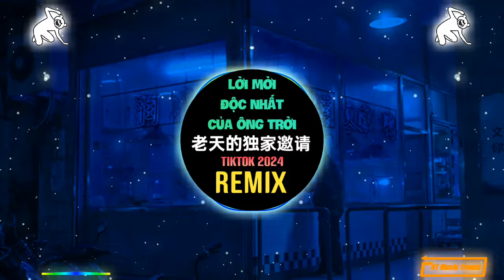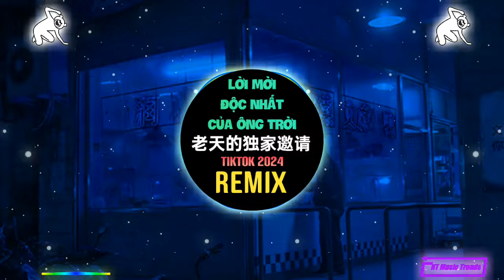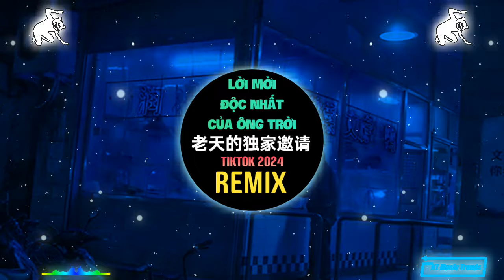王一佳 - 老天的独家邀请 (DJ阿本版) Lời Mời Độc Nhất Của Ông Trời (Remix Tiktok) - Vương Nhất Giai